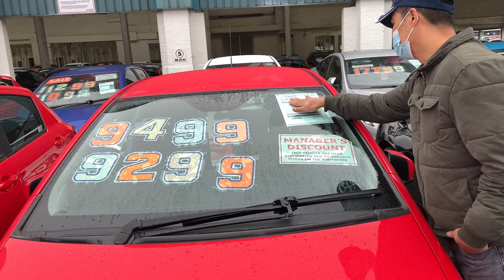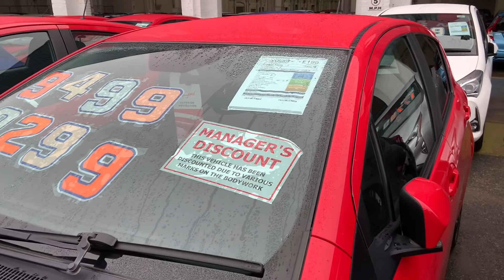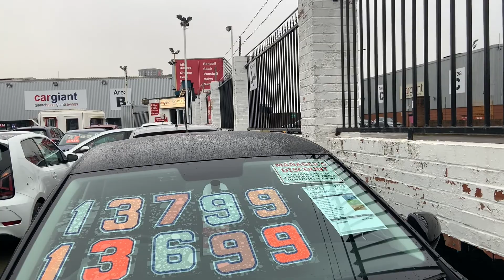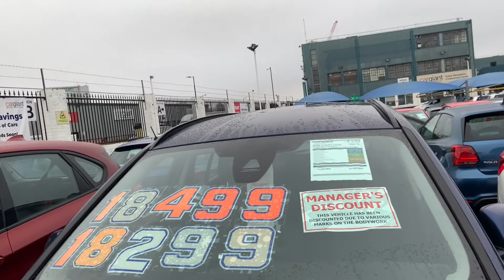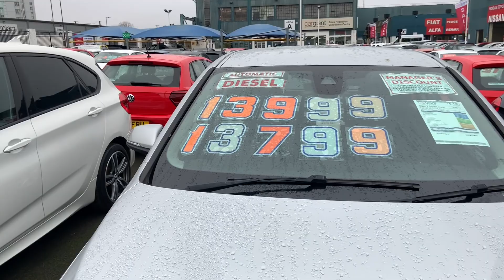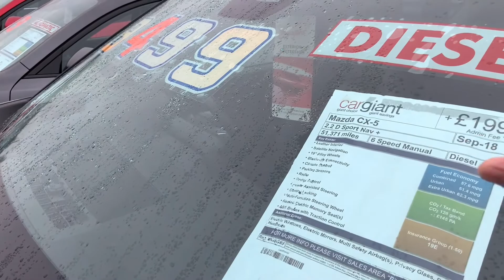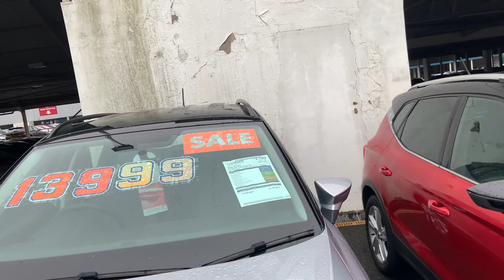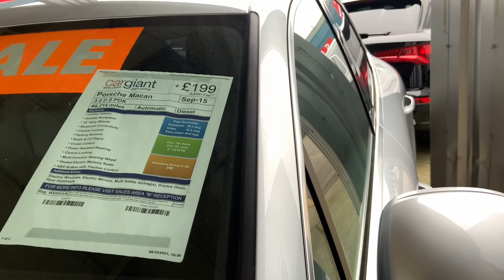CAR HUNTING 'n CARGIANT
Car Giant is the world's biggest car dealership locating on 28 acres site have made the Guinness World Records .Car Giant is a British used car dealership based in White City.